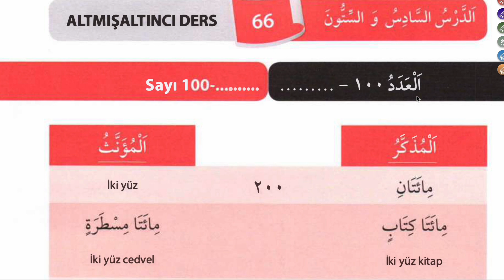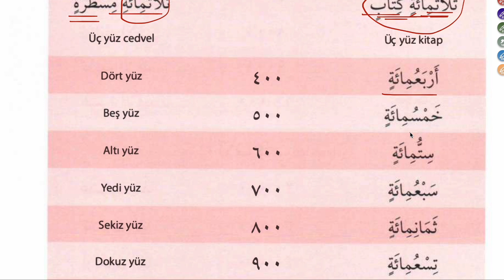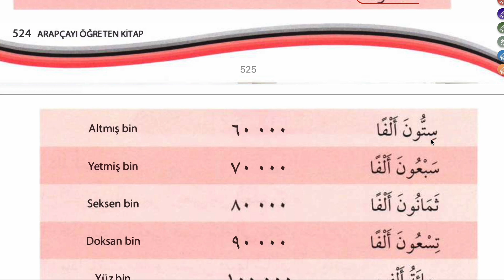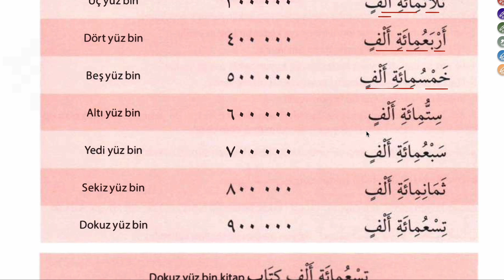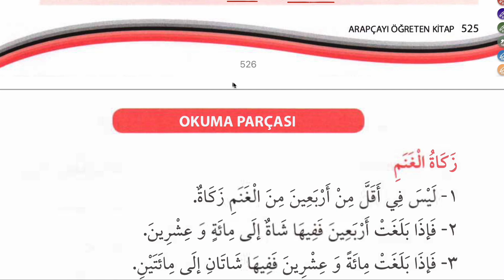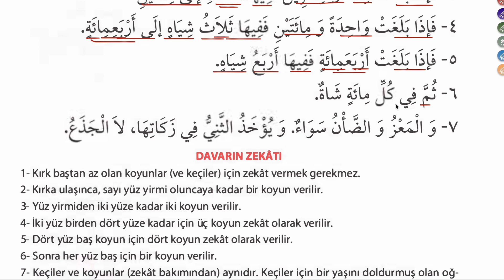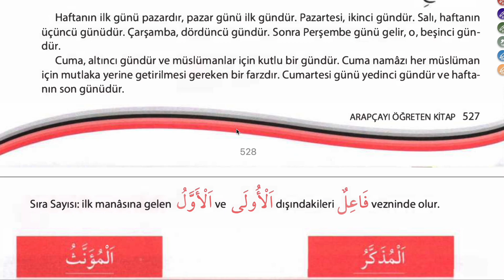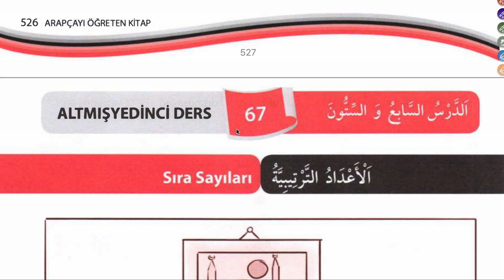KOLAYDAN BAŞLAYARAK ARAPÇA 89